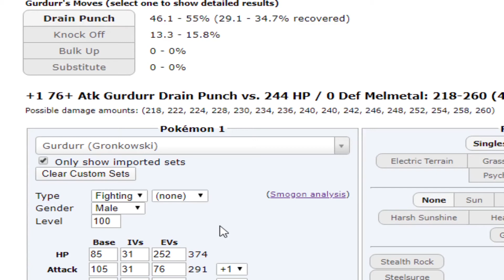"Clinics" IBL W2 S7 vs NYC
Battle Starts at 13:26

Be sure to check out all of our coaches!